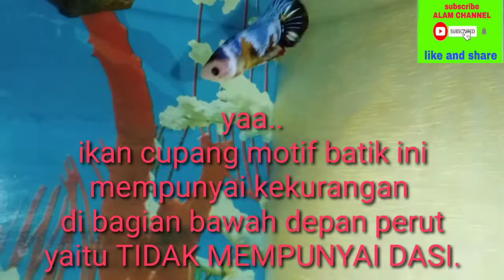ikan cupang motif batik#cupang langka tanpa dasi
ikan cupang tanpa dasi..
ikan cupang ini mempunyai warna dan corak motif seperti batik.